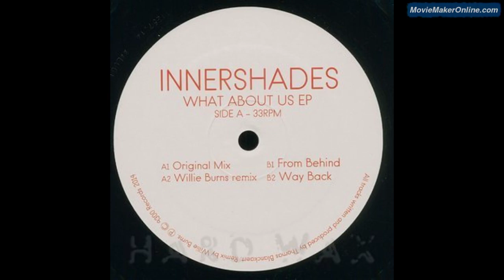Innershades - What About Us (Original Mix)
nice one.
Innershades ‎– What About Us EP / 9300 Records ‎– AAL001

Support the artist and buy the music!